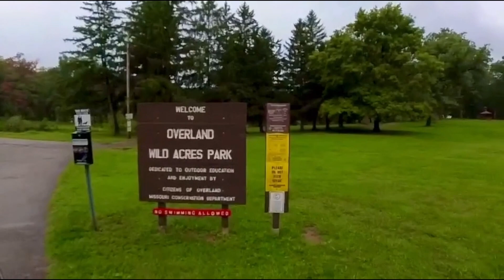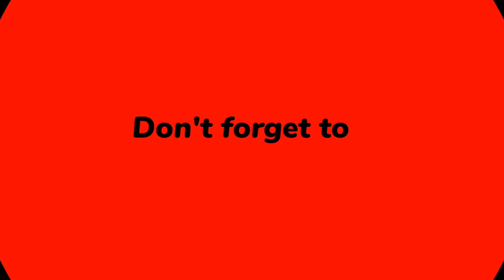Please Save Wild Acres Lake | Algae Attack Concerns | Toxic? | Harmful? | Dangerous?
Please SAVE THE LAKE: Algae could be Toxic and Harmful.
Visiting Wild Acres Park Lake on Aug. 28, 2022. Blue-Green Algae Blooms in Wild Acres Park Lake. A more sinister carpet of green was observed recently atop the Wild Acres Park Lake. It can be dangerous?
Summer blooms in St. Louis, so are harmful forms of Algae in areas of lakes and ponds. Please Save the lake from Toxic Algae.